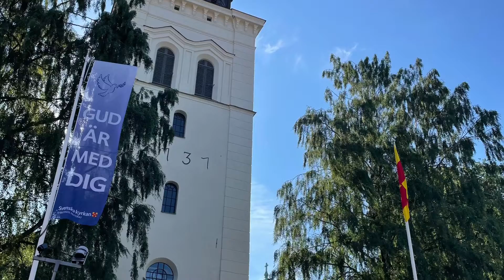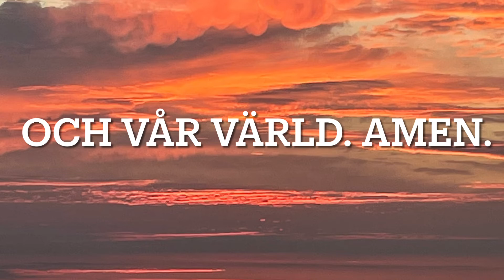Ord och musik 8 juli 2022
Ord och musik på fredagskvällen. Medverkande: Präst Kristina Traulsen, domkyrkoorganist Jörgen Martinson.